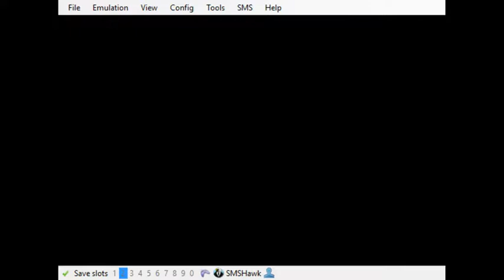The Lion King (SMS-E) Cub Playthrough